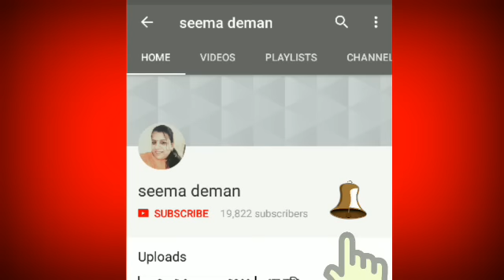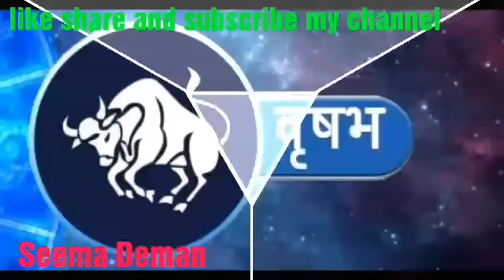वृषभ राशि वालों के "10 अद्भुत"गुण जानकर होश उड़ जाएंगे (10 Adbuth gun of taurus zodiac sign...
वृषभ राशि (Taurus)वालों के "10 अद्भुत गुण "जानकर होश उड़ जाएंगे इस वीडियो के अंतर्गत जाने Taurus के 10 अद्भुत गुणों के बारे में और पूरी डिटेल्स आप जानना चाहते हैं तो 100%सत्य बातें सभी राशियों के बारे में आप जान सकते हैं मेरे वीडियोस देख करl